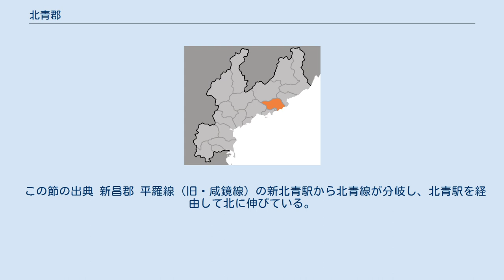北青郡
北青郡（プクチョンぐん）は、朝鮮民主主義人民共和国咸鏡南道に属する郡。
 郡域は日本海に面するが、郡の中心地である北青邑は内陸部に位置する。
咸鏡山脈に抱かれた山がちな地形であり、徳城郡に源を発する南大川が南北に貫いて狭い平野を形成している。
南大川は下流では新浦市との境界となり、日本海に注ぐ。
 南に新浦市、西に洪原郡、北に徳城郡、東に利原郡と接する。
 1邑・2労働者区・38里を管轄する。
 古くは高句麗・渤海・女真に属した。
高麗が領域に収めたのち、元の支配下に入り、三撒と呼ばれた。
1356年に高麗によって安北千戸防禦所が設置されて北青州、ついで青州と呼ばれるようになった。
 朝鮮王朝時代には咸鏡道に属した。
1417年、青州を改めて北青と呼ばれるようになった。
世宗代に都護府となり、李施愛の乱以後は府に昇格した。
 1895年には北青郡となり、1896年以降は咸鏡南道に属した。
当時は現在の新浦市・徳城郡などの範囲を含んでいた。
日本統治下でも若干の管轄区域の変更があったものの咸鏡南道に属した。
 1945年8月15日時点では、北青・新浦・新昌の3邑と11面から構成されていた。
北朝鮮成立後の1952年12月に行政区画の再編が行われた。
これにより、郡の一部が新浦郡・徳城郡・新昌郡などに分割され、北青面・佳会面・厚昌面の全域と、俗厚面・新北青面・徳城面の各一部が北青郡として構成された（1邑18里）。
 1974年には海沿いの新昌郡の廃止に伴い、その一部を編入した。
 この節の出典 新昌郡 平羅線（旧・咸鏡線）の新北青駅から北青線が分岐し、北青駅を経由して北に伸びている。
 ^ 함경남도 북청군 역사